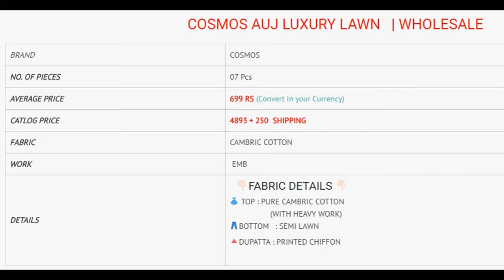COSMOS AUJ LUXURY LAWN WHOLESALE RATE CALL OR WHATSAPP +91 8828391569